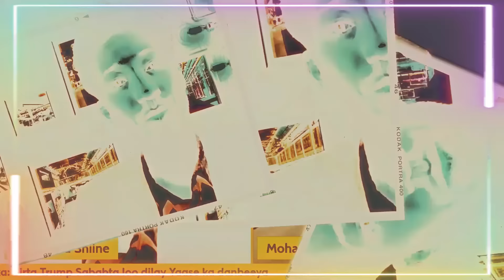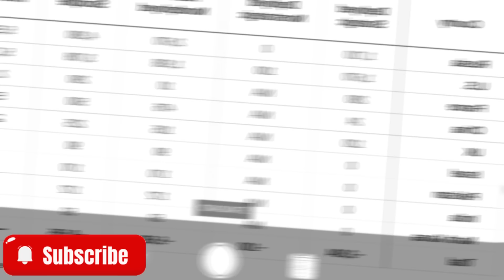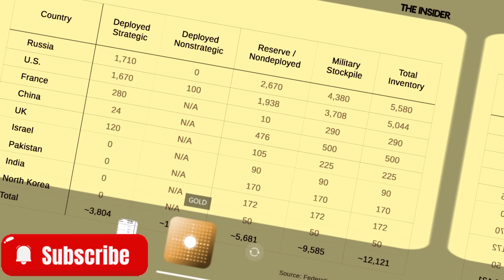DEG DEG Gantaalka Nuclearka Ruushka ee Dili Kara 2 Malyan oo Qof iyo Bilow Ilaa Dhamaad dagaalka Nuc